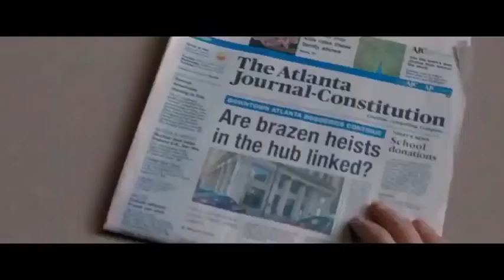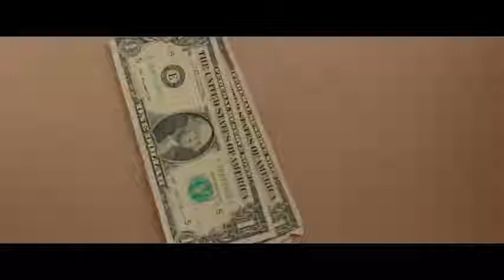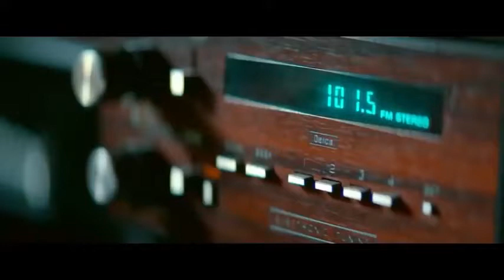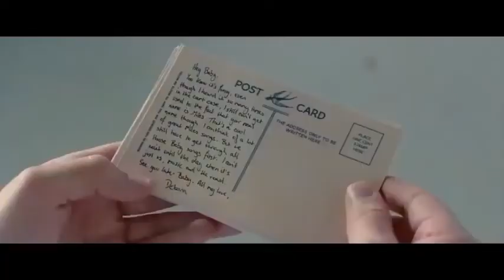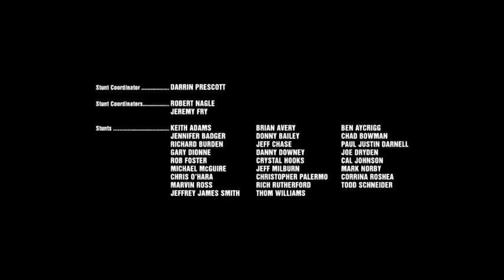Hollywood action movie....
Baby driver hollywood movie 2018